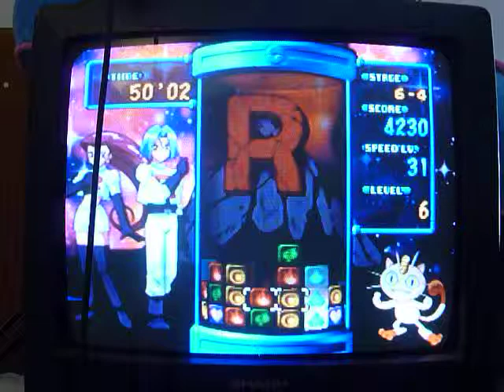Pokemon Puzzle League Huskie Play - Part 6 - Being Awesome is Not the Occupation For Me ;w;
Pfft, spazz hands, once more.